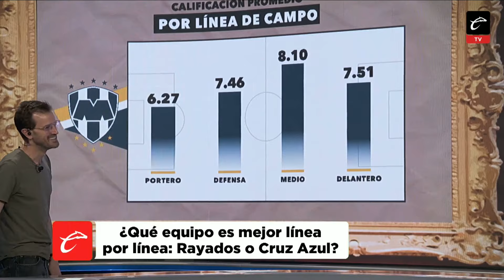LOS ANALÍTICOS | RAYADOS VS CRUZ AZUL: PROBABILIDADES de VICTORIA en la SEMIFINAL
📊 La segunda semifinal del Clausura 2024 con la visita de Cruz Azul al BBVA. LosAnalíticos y Poncho Vera analizan qué probabilidades de victoria hay.